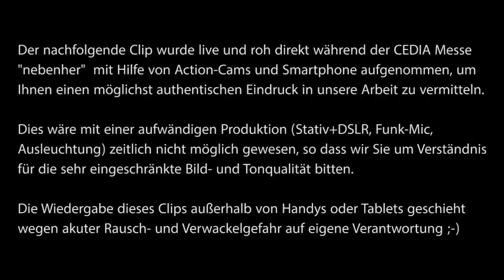S2E4 - Die Tücken von Heimkino Demos - CEDIA Tagebuch 2 // Doku-Serie "on the road"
Im zweiten Teil der CEDIA Berichterstattung abseits der Messeneuheiten befassen wir uns mit dem Thema "Demo" - wie sind Heimkino Vorführungen zu bewerten, wann machen sie SInn und wo liegen Möglichkeiten und Grenzen. Dieses Video ist Teil unserer Heimkino Doku-Serie "on the road - Staffel 2"

Lindenstraße 13-1
74343 Sachsenheim